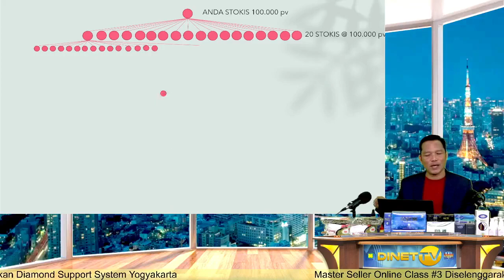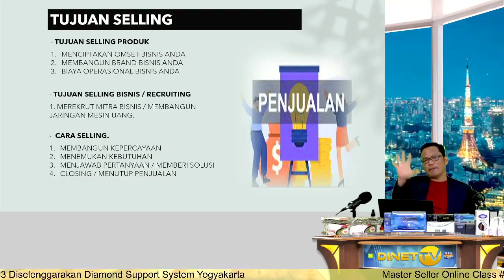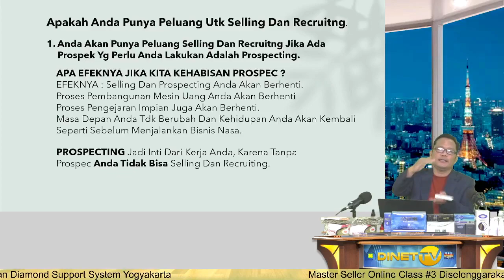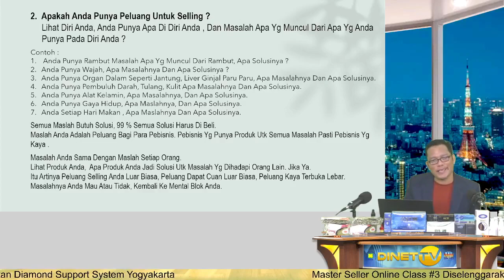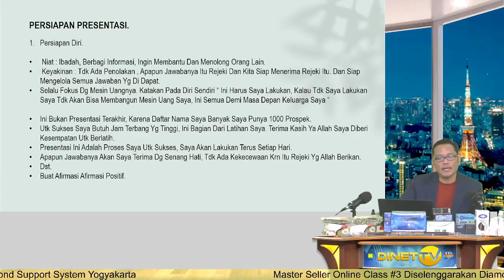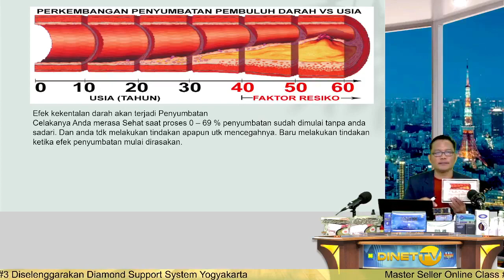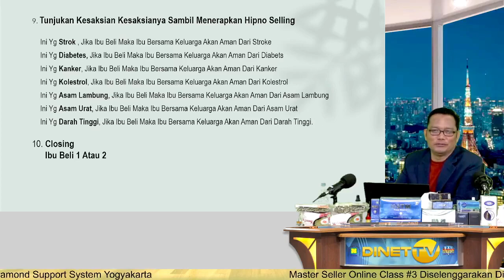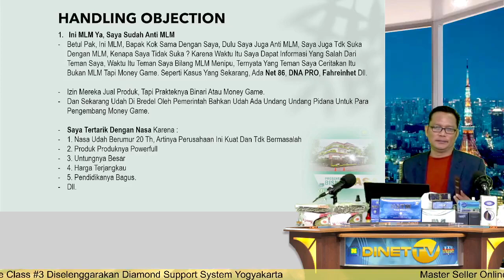KELAS -5 MSO SEELLING DAN RECRUTING